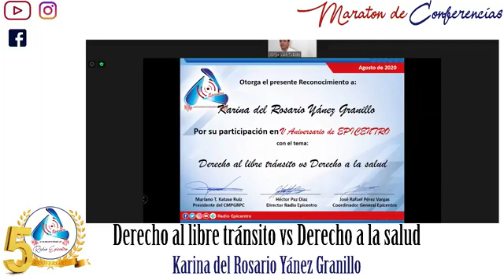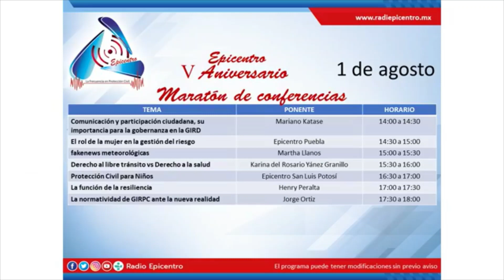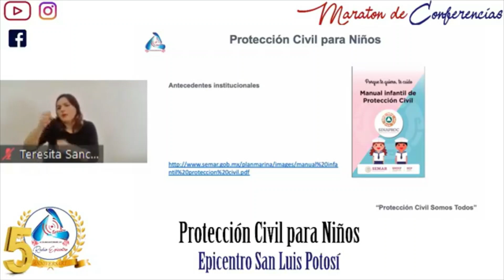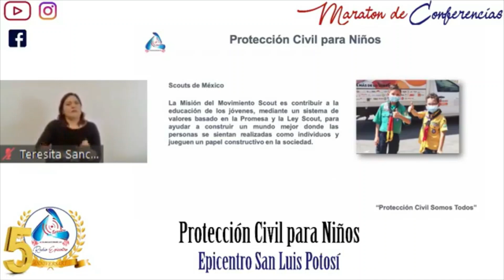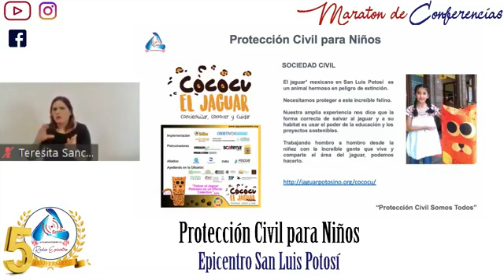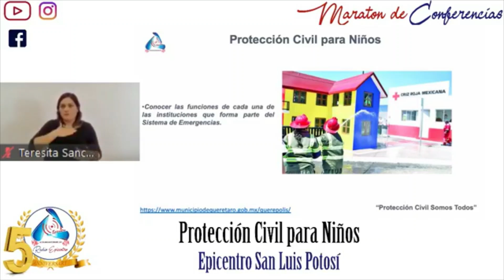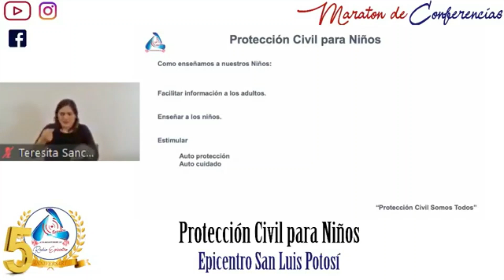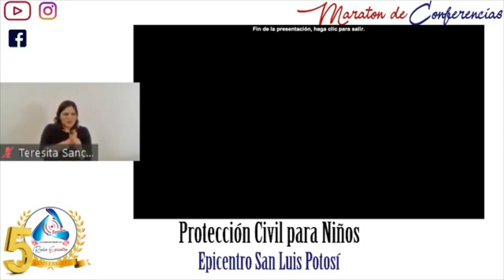Protección Civil para Niños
Invitado: Epicentro Sal Luis Potosí
Tema: Protección Civil para Niños